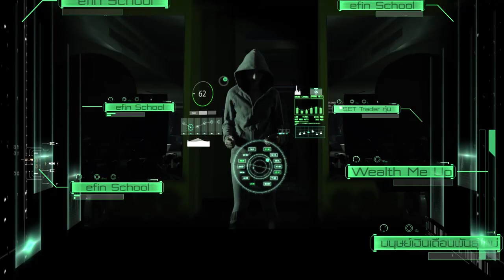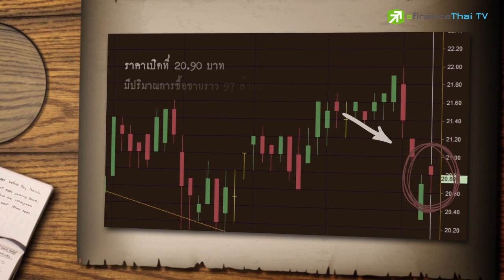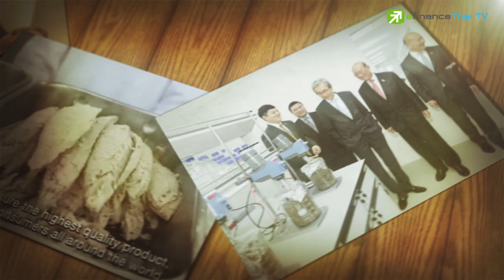Sherlock Hoon "TU ซื้อกิจการแบรนด์อาหารทะเลสำเร็จรูป "บัมเบิลบี" 11 Oct 2016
TU ประกาศแผนธุรกิจชัดเจนมาโดยตลอด ว่าจะเติบโตด้วยการซื้อกิจการในธุรกิจที่เกี่ยวข้องกับอาหารทะเล ส่งผลให้ปัจจุบันมีการลงทุนทั้งถือหุ้นเบ็ดเสร็จ และถือหุ้นบางส่วนถึง 48 บริษัท
** ล่าสุด TU แจ้งการลงทุนราว 2 หมื่นล้านบาท เพื่อถือหุ้น 49% ใน Red Lobster ภัตตาคารอาหารทะเลที่ใหญ่ที่สุดในโลก ด้วยการซื้อหุ้นสามัญและหุ้นแปลงสภาพ
** การลงทุนครั้งนี้ นับเป็นดีลใหญ่ที่สุดนับจากการพับแผนลงทุนครั้งใหญ่ 4.8 หมื่นล้านบาท เพื่อซื้อกิจการแบรนด์อาหารทะเลสำเร็จรูป "บัมเบิลบี"  เมื่อปลายปีก่อน เพราะถูกขัดขวางจากกระบวนการยุติธรรมของสหรัฐ

นักวิเคราะห์จะว่าอย่างไร..!!! คลิ๊กชม...!!!